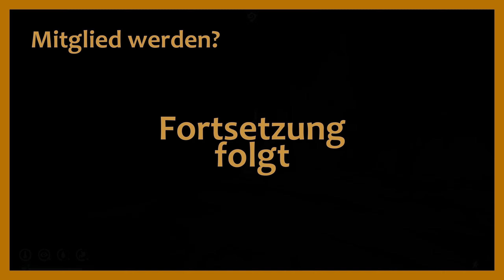6 · ABSTURZSTELLE 🛬 · Schleicher 🏔️ Staffel 9 🏔️ THE LONG DARK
🏔️ Let's Play The Long Dark Deutsch - Sandbox - Schleicher - Staffel 9 - Ep. 6

🏔️ Der Hirsch und das Kaninchen werden bis in die Nacht abgekocht, bevor der nächste Tag erneut einen Blizzard bringt.

🏔️ Irgendwann ist aber auch dieser vorbei und es geht hinauf zur Absturzstelle, wo wir mal nach weiterer Kleidung schauen.

🏔️ Skeeters Abhang ist selten allein und uns stehen die ersten Wolfskämpfe bevor.

SEKTIONEN

00:00 Das Kühlgut abkochen
05:53 Nochmal Feuer starten
13:58 Neuer Tag, nächster Blizzard
17:36 Aufbruch zur Absturzstelle
24:30 Über die Absturzstelle
33:14 Skeeters Abhang = Wolfskampf
37:42 Der Keller
38:56 Langsam zur Höhle
43:20 Erneut kochen in der Nacht